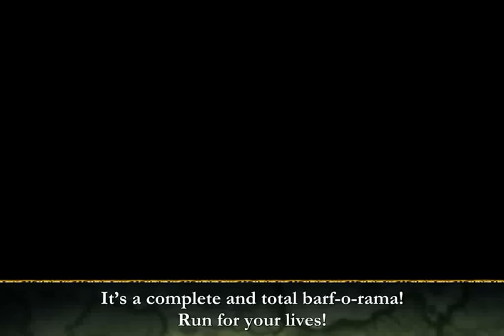Outland News - Crisis At Da Portal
Video what i downloaded off i think it is good enjoy!